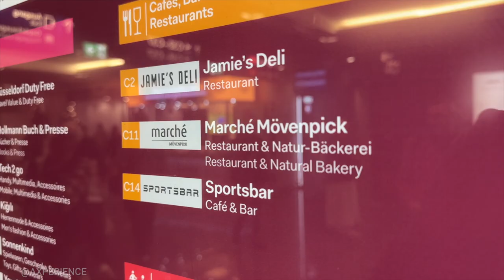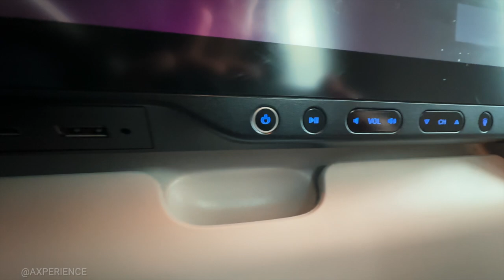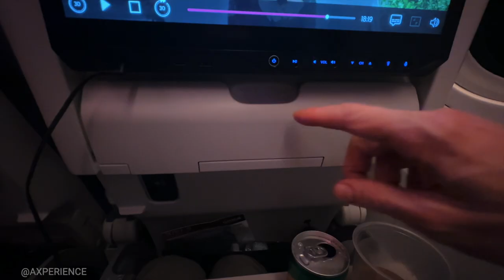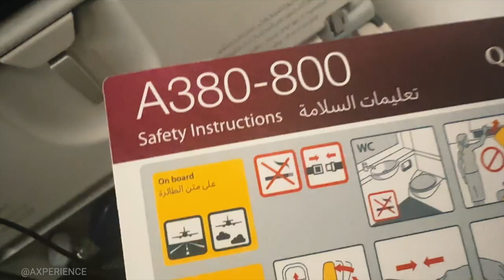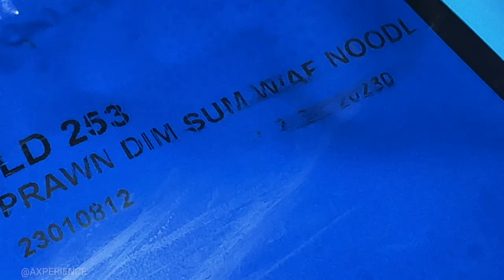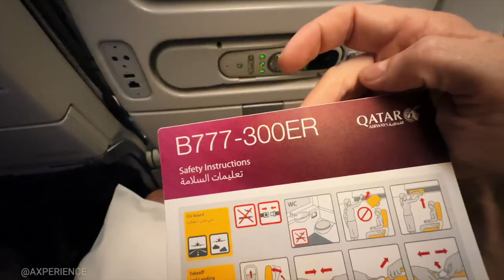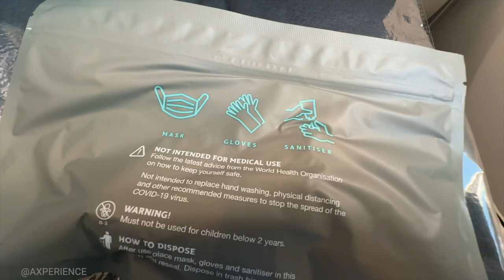QATAR AIRWAYS Review - Is it the BEST for economy? (DUS - BKK)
Qatar Airways suppose to be the best airline: World’s Best Business Class, World's Best Business Class Lounge & Best Airline in the Middle East. But how about Economy? See it here and see it for yourself. Also in the video the Airport in Doha with its amazing "The Orchard".

Did you enjoy the video? Please share this film with anyone. Always interested in any kind of feedback.

►ABOUT ME
Making you smile, is my challenge for every video. Hi! I am Axel, a solo traveler. I love to share my experiences and stories from around this beautiful world. I hope to give you valuable information and you have fun when watching my little video clips.

► COPYRIGHT
All video clips are created by myself and filmed by myself on location. All graphics, animations and photos  have been created and produced by myself.
All songs and SFX have been licensed (No Attribution required) or created by me.
Please respect my work I put into it. Unauthorised usage or distribution, in an edited form or for AI learning is not permitted in any form.
*Myself/me = owner of this channel: Axel